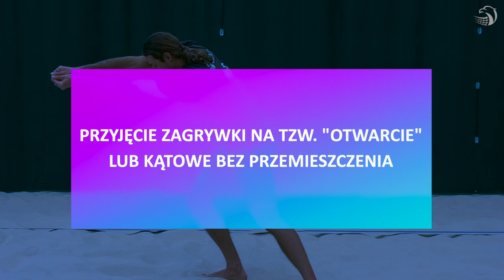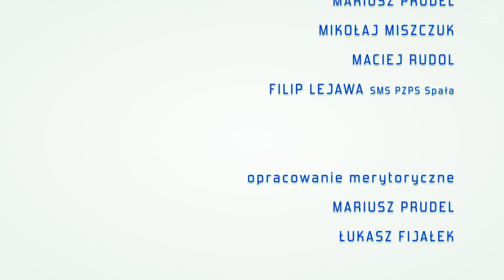Siatkówka Plażowa cz.1 - technika, taktyka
Rozdziały:
0:00 wprowadzenie
0:50 przyjęcie zagrywki
8:10 wystawa
18:34 atak
24:14 blok-obrona
39:37 zagrywka
50:04 podsumowanie